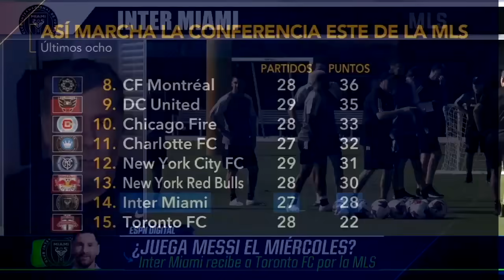INTER MIAMI no necesita a MESSI para ganarle AL PEOR EQUIPO DE LA LIGA | Exclusivos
El Inter Miami tendrá seis partidos en 17 días que incluye la final de la U.S. Open Cup por lo que Martino tiene que empezar a guardarlo un poco.
Cristina Alexander junto a Richard Méndez, Barak Fever y Ricardo Puig analizan lo que tiene que hacer el Tata Martino para mantener bien a su estrella.
exclusivos | Lionel Messi | Inter Miami | MLS | U.S. Open Cup | ESPN Deportes